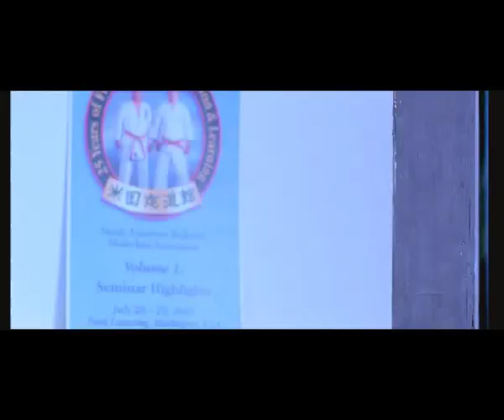Angel John- Official Trailer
Film : Angel John
Banner: Creative team productions
Producer: Narayana Das
Director: S.L.Puram Jayasury
Main Cast: Mohanlal, Santhanu Bhagyaraj & others
Camera: Ajayan Vincent
Lyrics: Subhash and Saseendra Varma
Story: Manaf
Editor:Bijith Bala